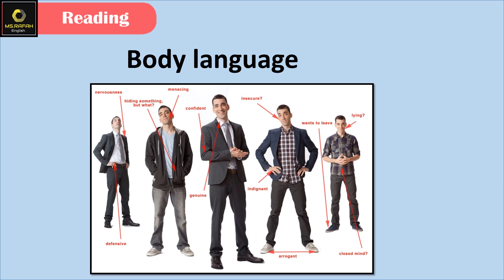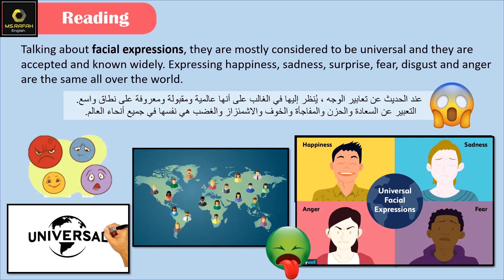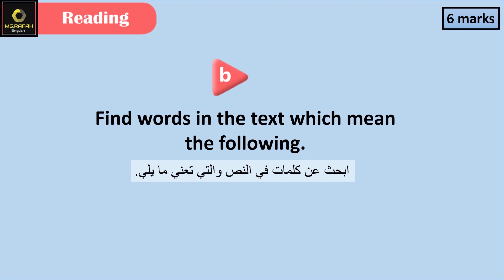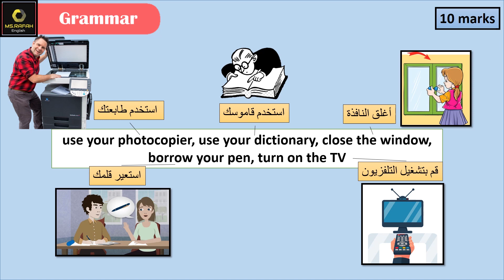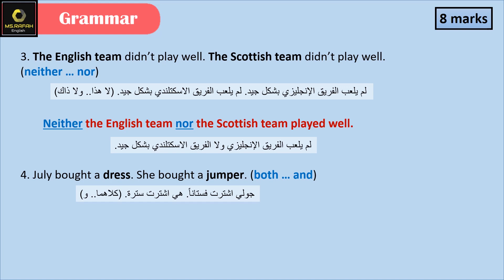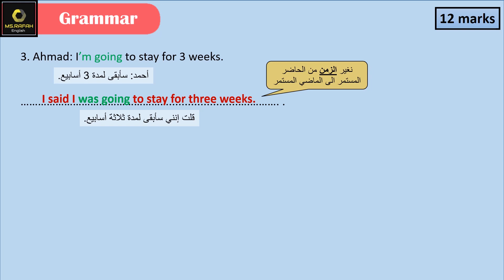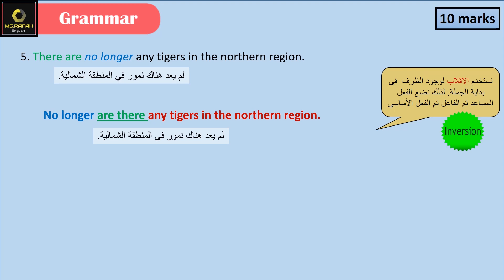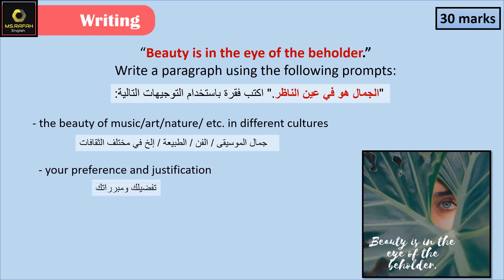Emar12 Unit 12 ( Progress Test 3) بكالوريا ايمار علمي و أدبي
الدرس الثاني عشر:  Digital literacy / Masterpieces
الدرس يغطي كتاب الطالب لفرع البكالوريا العلمي و الأدبي معاً

مع تمنياتي لكم بالتوفيق و النجاح الدائم .. لا تنسونا من الدعاء